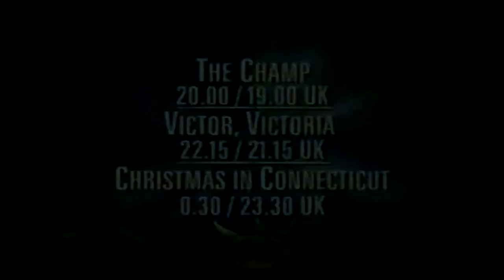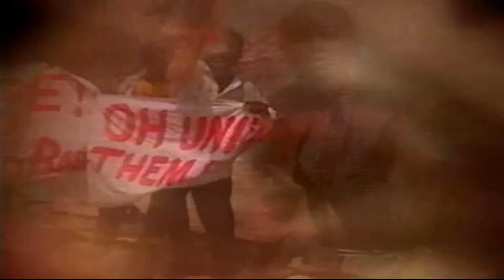tnt uk adverts and continuity November 1995